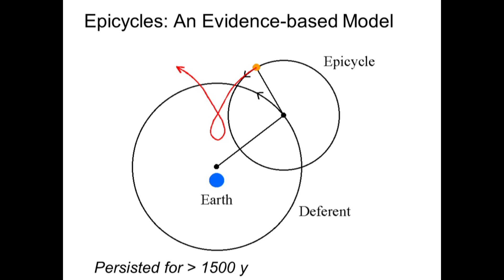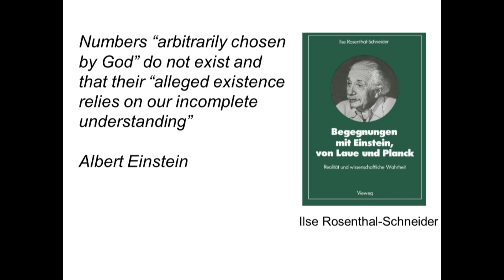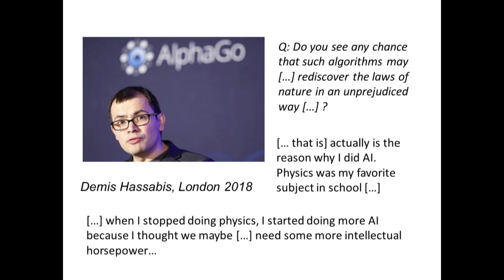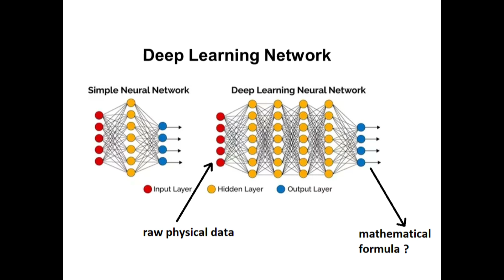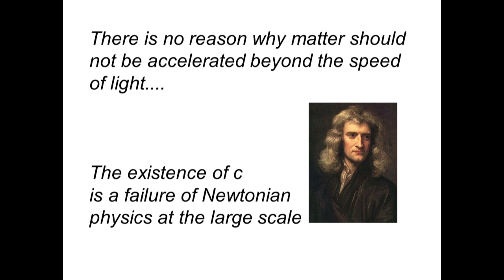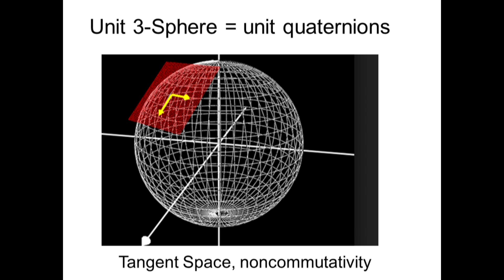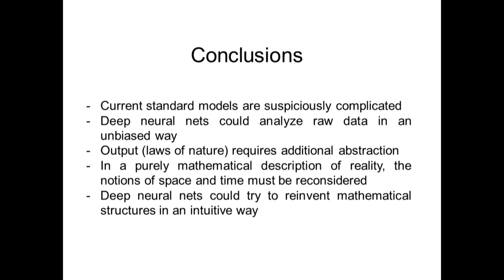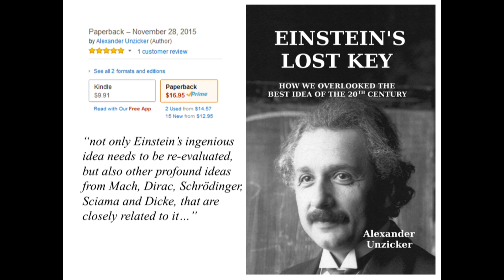Can Artificial Intelligence Advance Fundamental Physics?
Talk given by Dr. Alexander Unzicker at the DPG meeting 2018 in Würzburg; Hassabis quote at 5:18, Comment (15:50): "A mind-expanding talk". Technical problems with camera; therefore mostly slides are shown.